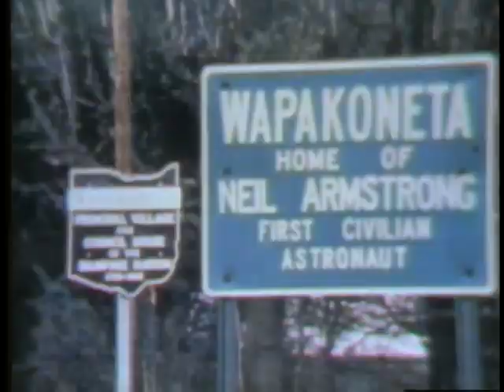1969 Profile of Neil Armstrong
ABC's Frank Reynolds talks about the life of the Apollo 11 commander.